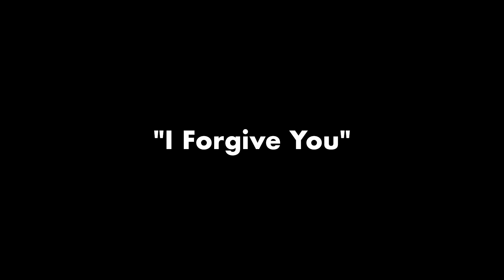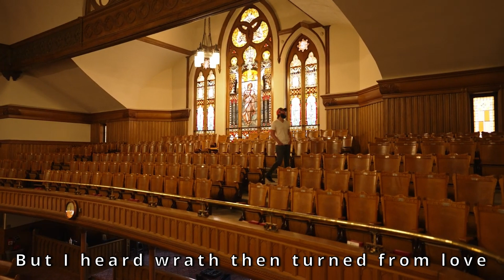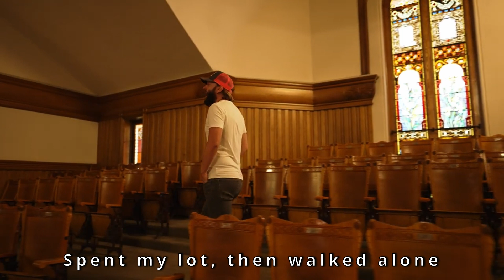Why Did Jesus Die? // Rebel (Jesus Saved my Soul)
Alpha Session #3